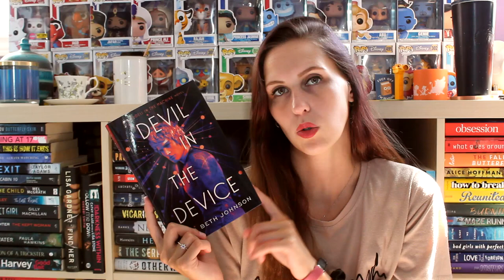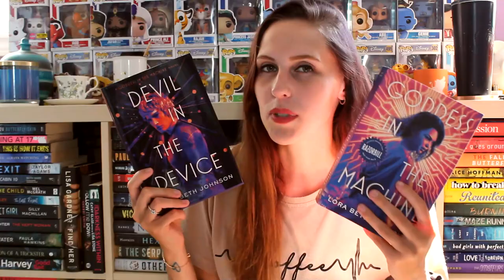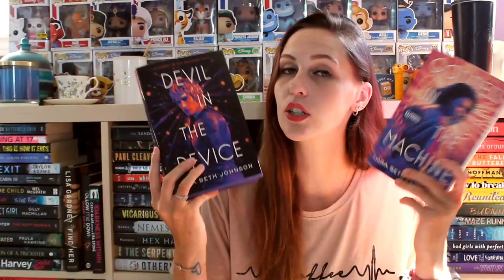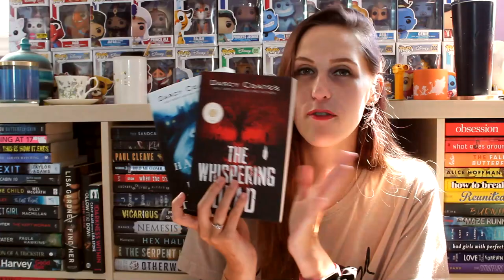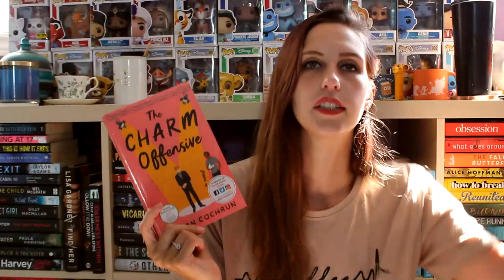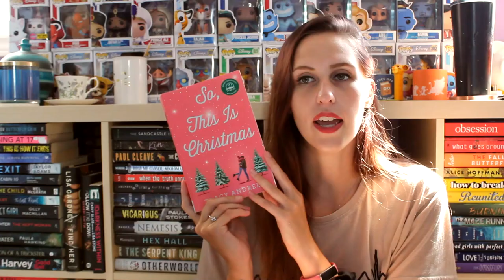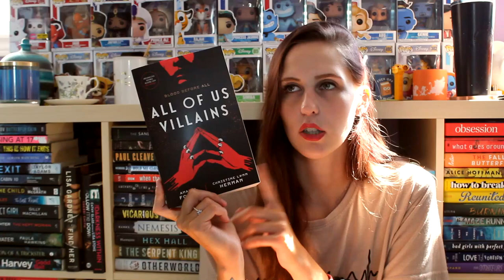NEW & ANTICIPATED RELEASES | AUGUST - OCTOBER 2021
I recieved a few books from publishers that I wanted to share with you all! Has anyone had a chance to pick these up yet?

I’ve read Vespertine (3.5/5 Stars), and Once Upon a Broken Heart (4.5/5 Stars)